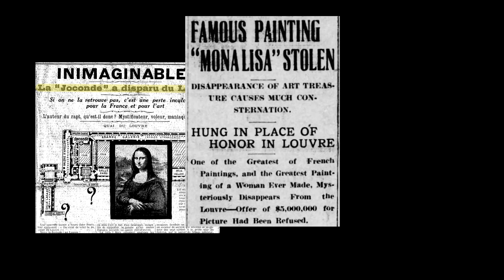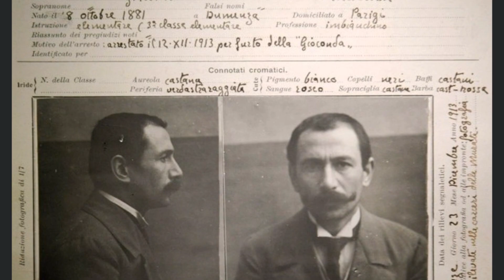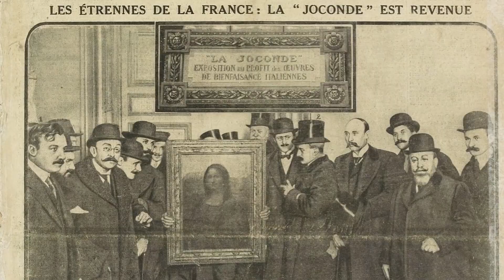Explore the legendary art heist | Mona Lisa | France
Do you know what events inspired Leonardo Da Vinci's famous Mona Lisa? But why is Mona Lisa so famous? Here is an interesting fact: When the Mona Lisa went missing, artist Pablo Picasso was suspected for the Louvre's biggest Heist. So, who really stole the masterpiece and how did they manage to do so? And how did the painting end up in France? Lets Explore to know more!